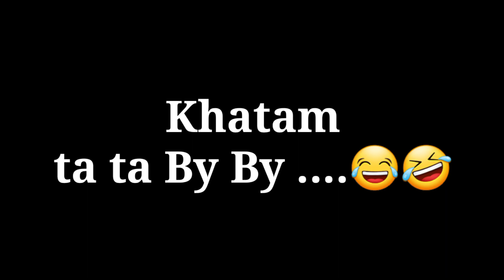Bhai ka birthday × Happy Birthday